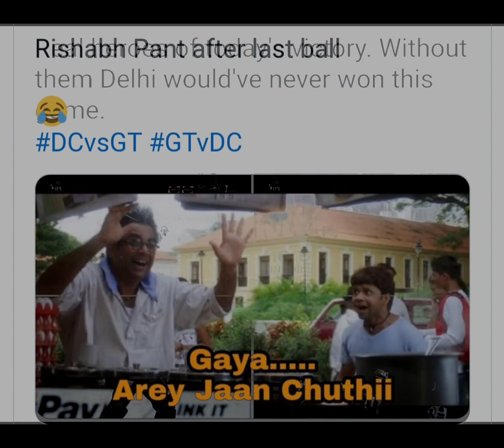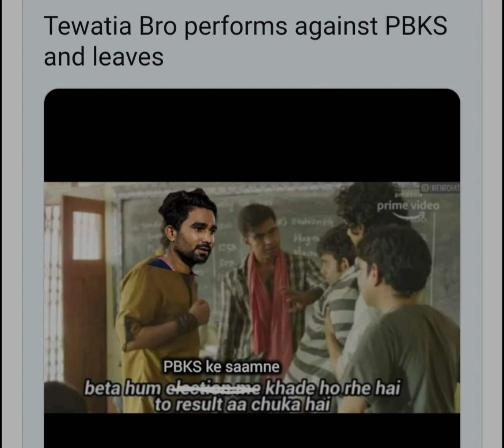DC VS GT MEMES ROUND 2 FUNNY MEMES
round 2 matches
DC vs gt 2024
DC win memes
memes loaded
memes 2024
IPL 2024
ipl treding memes
rishab pant
rishab pant hard hitter